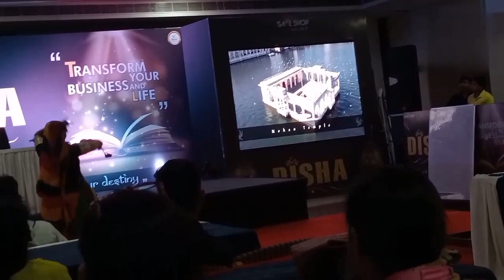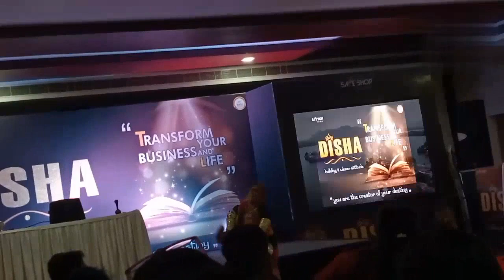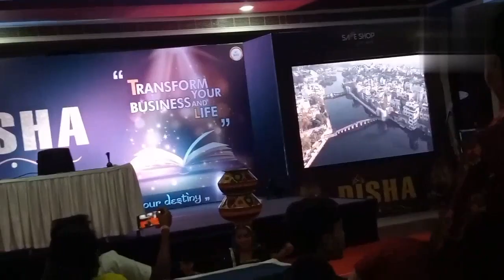ये लोगो को डांस के लिए इतना जल्दी है को लग रहा है की स्टेज ही तोड़ देंगेrinkikirasoivlog